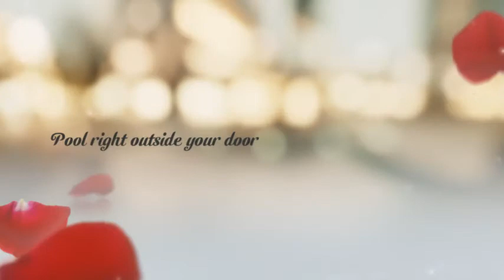Gary Player B side - PGAVillageResort.com